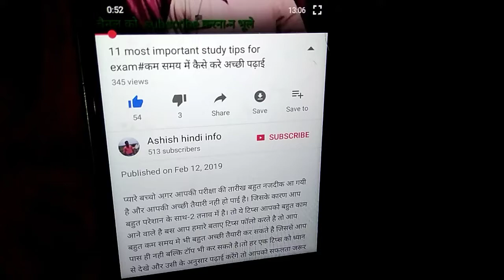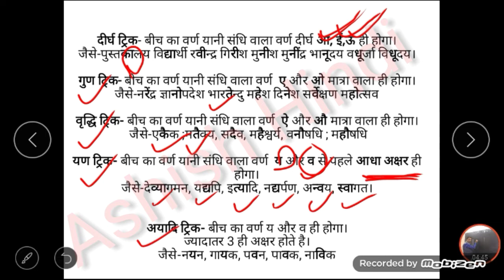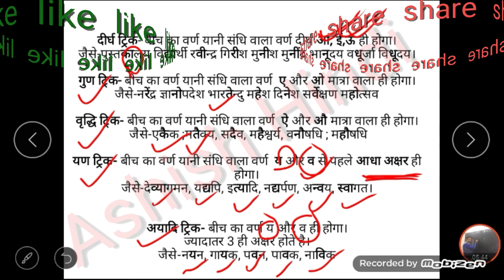शब्द देखते ही संधि पहचानने की सबसे अनोखी ट्रिक#CTET/VDO/UPTET/PATWARI/LEKHPAL/UPPOLICE/UPSSSC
पूरी संधि मात्र एक ही वीडियो में वो भी आसान ट्रिक के साथ। बस आप वीडियो को अंत तक और ध्यान से देखे उम्मीद करता हूँ ये वीडियो आपको काफी मदद करेगा। शब्द को देखते ही संधि पहचान जाओगे बस इसी सोच के साथ ये वीडियो आपके लिए तैयार किया है मैने बहुत मेहनत से तो वीडियो का फायदा उठाके शेयर और लाइक करना न भूले। धन्यवाद।